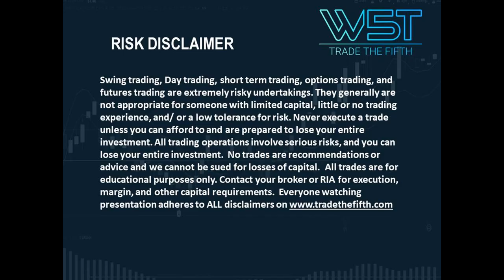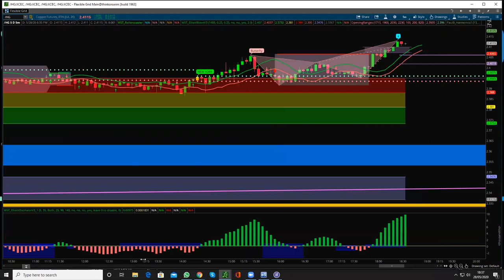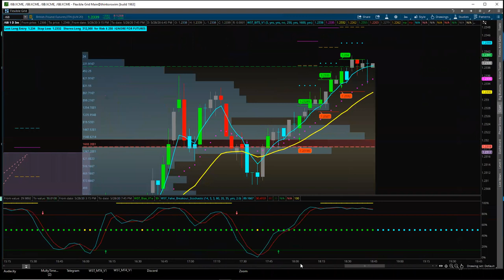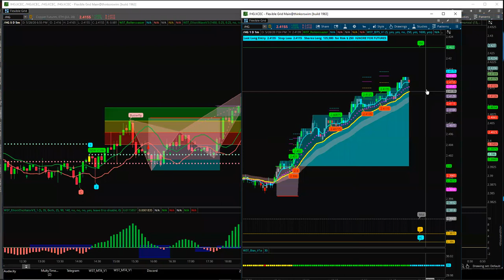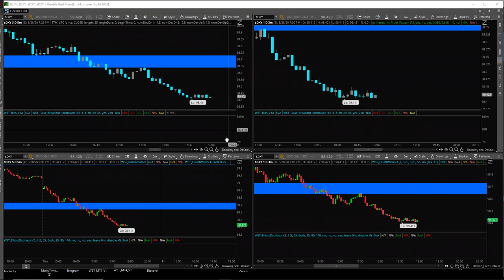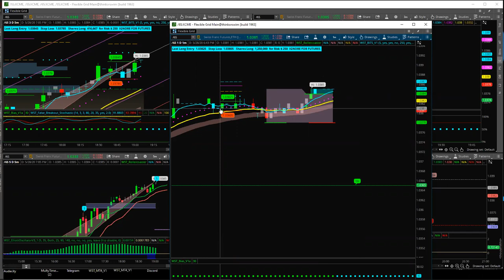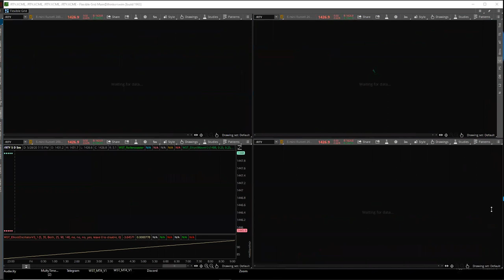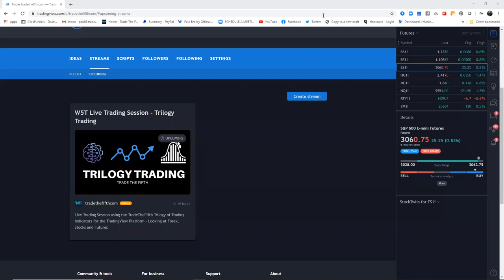🆕Trilogy Trading 👉 Elliottwave Tutorial - Watch Now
A recording of our W5T Elliottwave Trilogy Trading Webinar, featuring Paul Bratby, CEO @tradethefifth. Working with our trilogy of proprietary trading software indicators with our Trade The Fifth community members featuring live Q&A (remember this is a recording)

The TradeTheFifth community - For Those Who Are Serious About Developing Your Online Trading Business To The Next Level.

Trade The Fifth - The New Normal for trading and investing - Offering proprietary trading software and trading signals.

Hypothetical Performance Disclosure: Hypothetical performance results have many inherent limitations, some of which are described below. no representation is being made that any account will or is likely to achieve profits or losses similar to those shown; in fact, there are frequently sharp differences between hypothetical performance results and the actual results subsequently achieved by any particular trading program. One of the limitations of hypothetical performance results is that they are generally prepared with the benefit of hindsight. In addition, hypothetical trading does not involve financial risk, and no hypothetical trading record can completely account for the impact of financial risk of actual trading. for example, the ability to withstand losses or to adhere to a particular trading program in spite of trading losses are material points which can also adversely affect actual trading results. There are numerous other factors related to the markets in general or to the implementation of any specific trading program which cannot be fully accounted for in the preparation of hypothetical performance results and all which can adversely affect trading results. Past performance is not necessarily indicative of future results. Risk Disclosure: